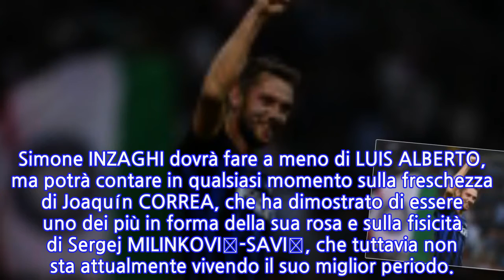Serie A, Lazio-Inter: Icardi e Immobile, sfida tra bomber, De Vrij in panchina. Le...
Nemmeno l’allarme meteo fermerà la SERIE A.